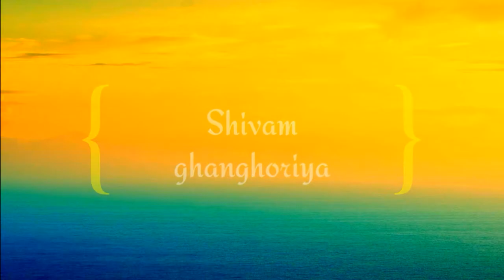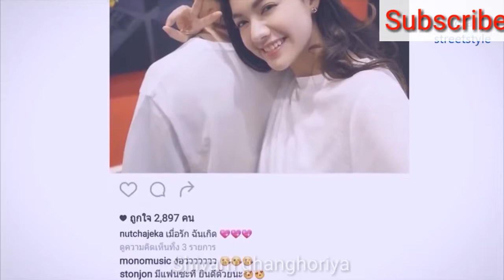Nepali heart touching Korean | mixing love story | Khali Khali dil ko | mix song love story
Nepali_song_with_heart_touching_Korean_drama_music_video

Presenting the video song "Khali Khali Dil" from the film, "Tera Intezaar" It is an upcoming 2017 Bollywood Musical Romantic Thriller, directed by Raajeev Walia and produced by Aman Mehta & Bijal Mehta of Bageshree Films along with associate producers Ruby Prem Singh, Pankaj Thakkar & Manoj Sanghvi.

Tera Intezaar will release on 24 November 2017

The film stars Arbaaz Khan and Sunny Leone in lead roles along with Sudha Chandran, Salil Ankola, Riecha Sharma, Gowhar Khan,  Hanif Noyda, Bhani Singh & Aarya Babbar.

The film is Presented  will release on 24 November 2017

Set as Caller Tune:
Set "Khali Khali Dil" as your caller tune - sms TINZ1 To 54646
Set "Hote Hi Shyam - Khali Khali Dil" as your caller tune -sms TINZ2 To 54646
Song - Khali Khali Dil
Singer – Armaan Malik, Payal Dev
Lyrics By - Shabbir Ahmed
Music Label - T-Series
Programmed And Arranged By Aditya Dev
Guitar- Rhythm
Mixed And Mastered By Vijay Dayal At Yashraj Studios
Music Assistant- Laxmikant Funde, Kendell Borthwick
At Aminor Studio
Operator Codes:
1.Khali Khali Dil

2.Hote Hi Shyam - Khali Khali Dil

hamare sare video yha dekhe

Music Label - T-Series
Guitar- Rhythm
At Aminor Studio
Operator Codes:
1.Khali Khali Dil
A